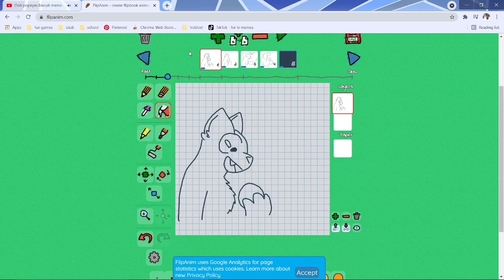popeyes biscuit animated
death..